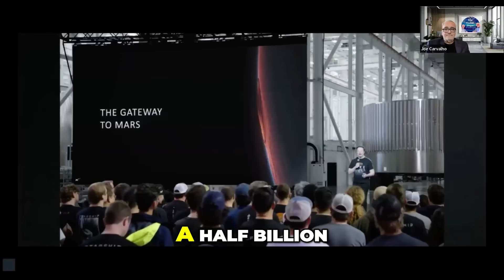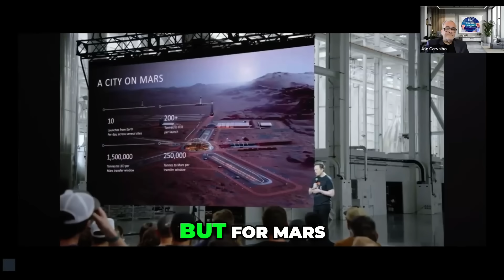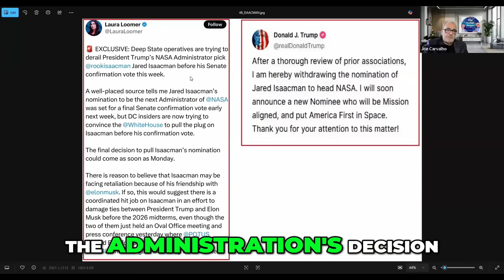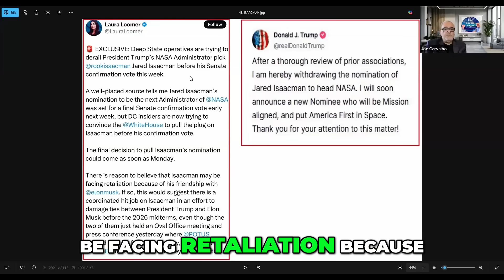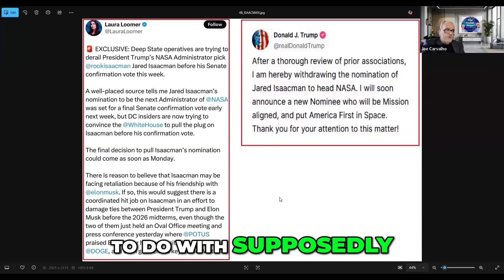Episode 14 CLIP 1✂️: (Space, Politics) Colonizing Mars - Humanity's Backup Plan, Trump-Elon Politics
We explore colonizing Mars as humanity's backup against Earth's potential disasters. We discuss self-sufficiency, the Recommended Appointment and Un-appointment to NASA of highly qualified Jared Isaacman, and political hurdles involving Elon Musk and President Donald Trump and his administration.

Any video and audio clips and images used in this production include Fair Use of the Public Domain content for education, creativity, and commentary.

Audio podcast available on all popular platforms including YouTube Music, Spotify, Apple Music, Amazon Music, Pandora, and many more!